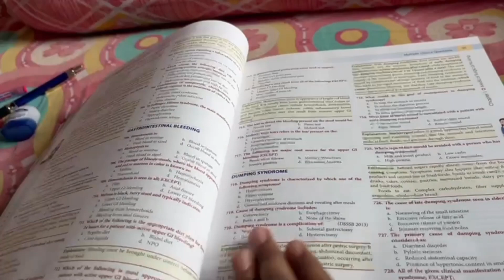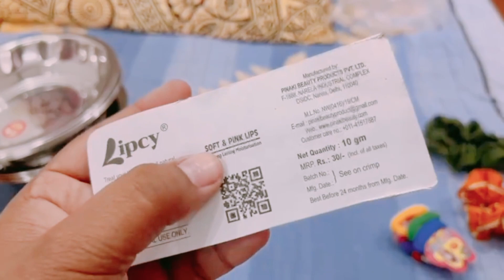My_First_Vlog Being_a_Nurse PlsSubscribe